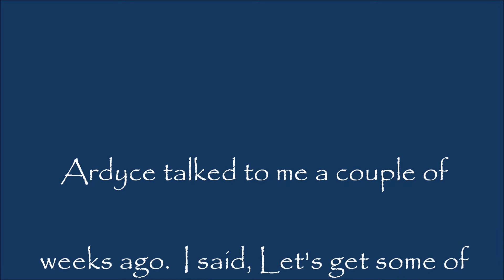Ardyce Freeman, a memorial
Ardyce, we will miss you!